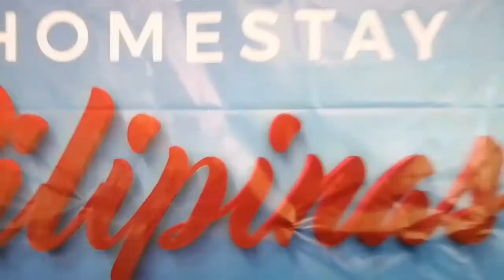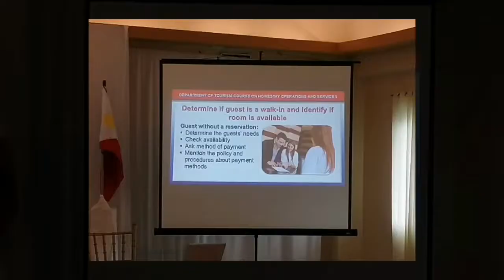Homestay Pilipinas Program Asean Standard